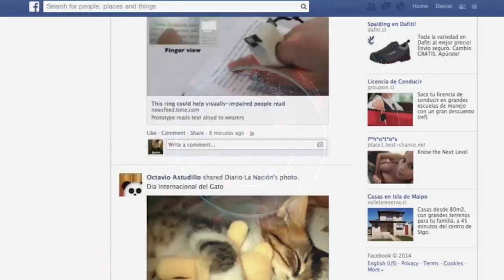Cameroun : Décès du Web humoriste Cabrel Nanjip Nyamton dans un accident de circulation